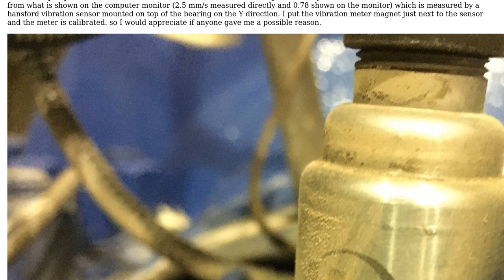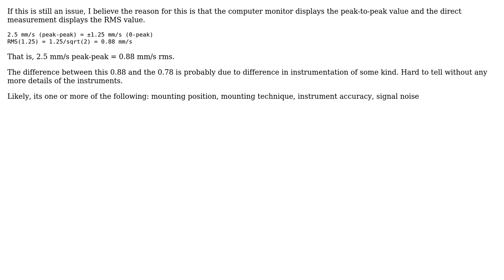What is the possible reason for a huge discrepancy between measured vibration by vibration meter...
Engineering: What is the possible reason for a huge discrepancy between measured vibration by vibration meter kit and a vibration transmitter?

With thanks & praise to God, and with thanks to the many people who have made this project possible! | Content (except music & images) licensed under CC BY-SA | Music | Images & others | With thanks to user moeinSj user JockeR user 706Astor and the Stack Exchange Network Trademarks are property of their respective owners. You are responsible for your own actions.